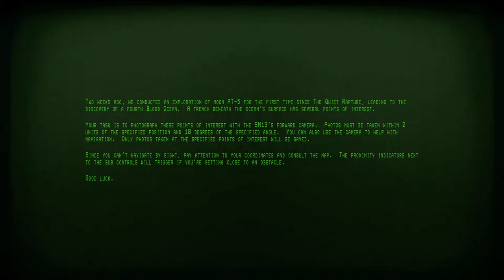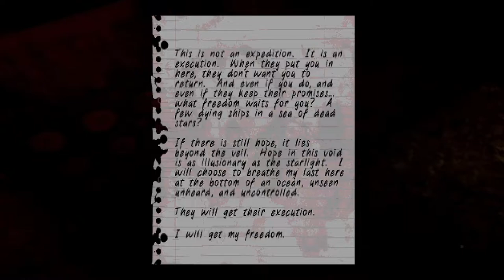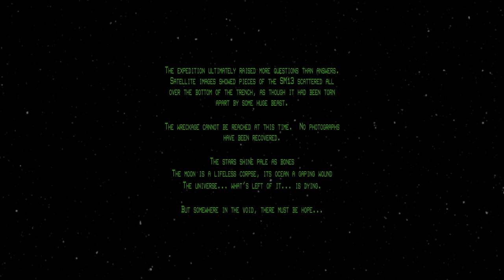Never play Iron Lung